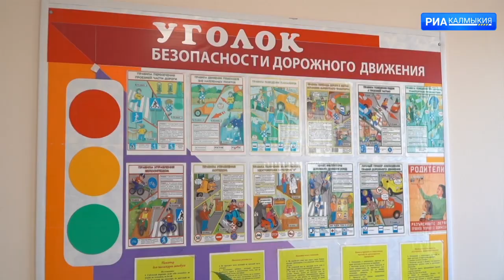Элистинские школьники обучились безопасному поведению на дороге